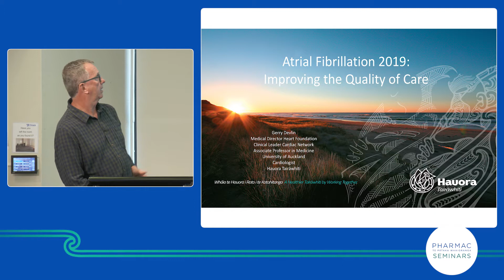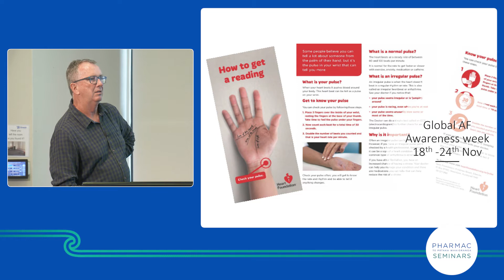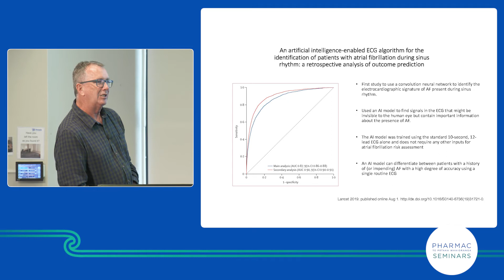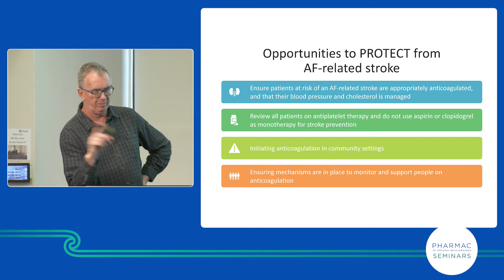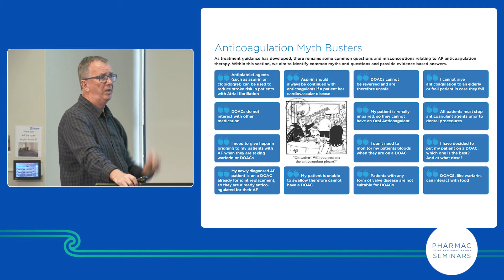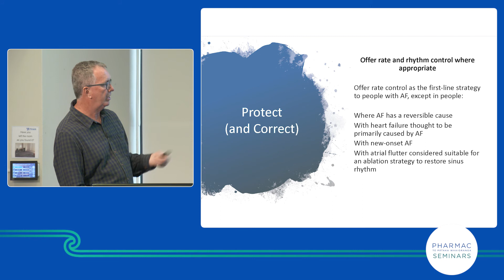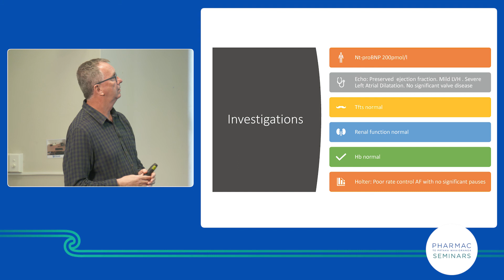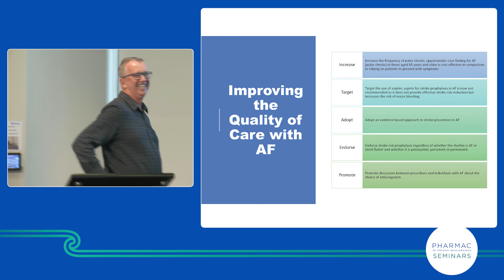PHARMAC seminars: Atrial fibrillation and its management - Professor Gerry Devlin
Video from the one-day PHARMAC seminar on Cardiovascular disease in Hamilton, New Zealand on 1 November 2019.

1. The treatment of hypertension in primary care
2. Difficult to manage cases of hypertension in primary care
3. Congestive heart failure - management in primary care
4. Chest pain and acute coronary syndrome
5. Atrial fibrillation and its management